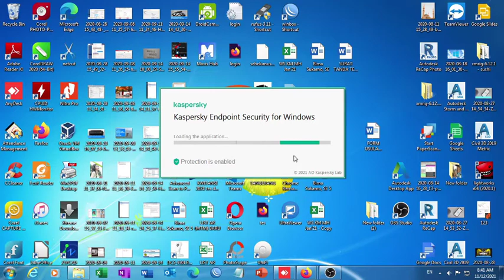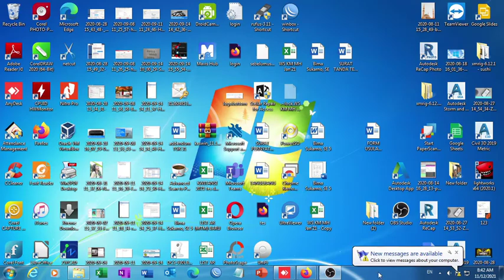HOW TO DISABLING AND TURN OFF FIREWALL KASPERSKY ANTIVIRUS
By default, Kaspersky Internet Security starts when the operating system loads, and protects your computer until it is turned off. All protection components (File Anti-Virus, Web Anti-Virus, and Network Attack Blocker) are enabled and running.

You can fully disable protection or disable protection components.

Important: Kaspersky Lab strongly advises against disabling protection or protection components, because disabling them may lead to infection of your computer and data loss.

The following signs show that the computer protection or some protection components are disabled:

Inactive application icon in the menu bar
Red color of the computer protection status indicator in the main application window
Note: Disabling or pausing protection components does not affect virus scan tasks or the update task.

You can disable/resume computer protection in one of the following ways:

From the application icon
From the application preferences window